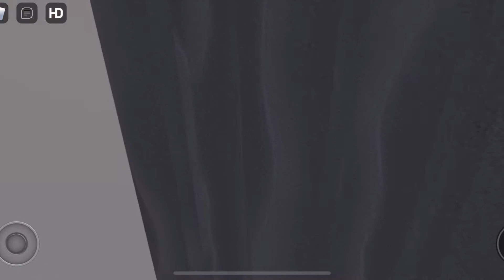Mariah Carey - Honey (Bad Boy Remix - Roblox Music Video)